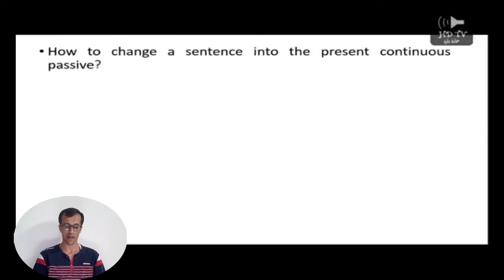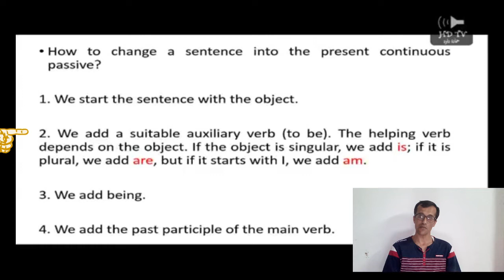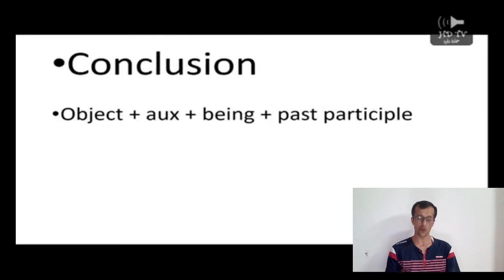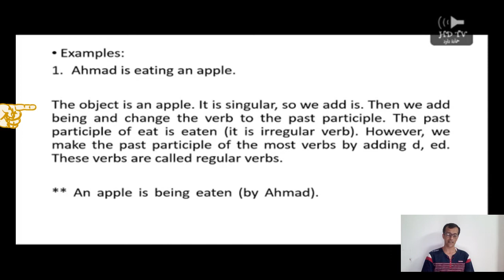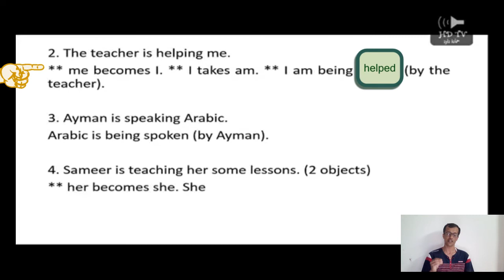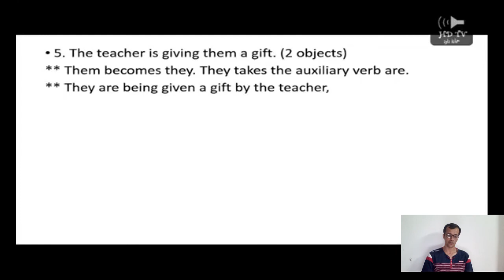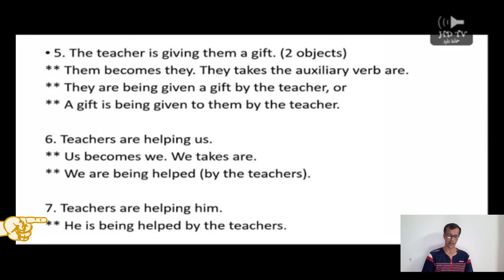Present Continuous Passive المضارع المستمر المبني للمجهول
Present Progressive Passive
المبني للمجهول في اللغة الإنجليزية في حالة الفعل المضارع المستمر
rule: object + am/ is/ are + being + past participle